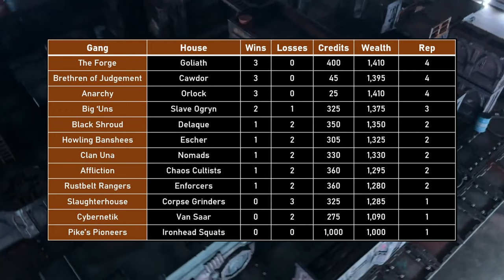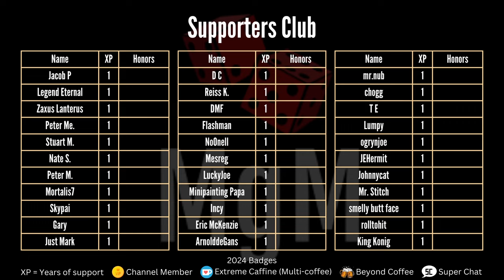Orlock vs Cawdor | Necromunda Battle Report | S4E17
Episode 17 shows two undefeated gangs clashing after a down week. It's full steam ahead for one of them!